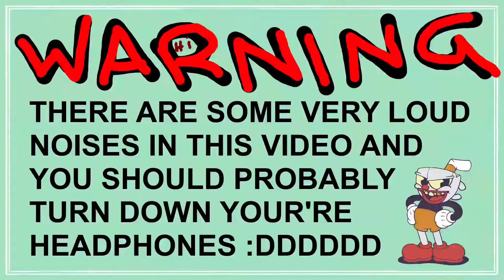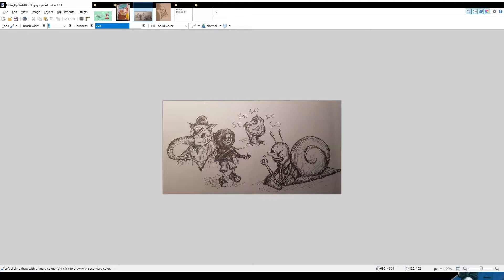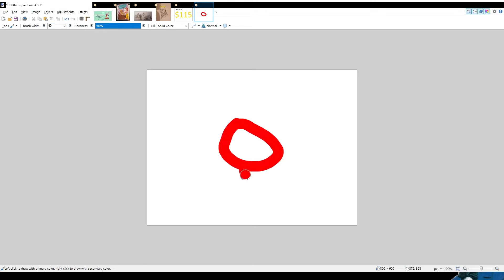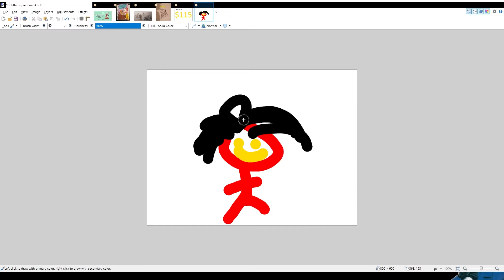Colossal is Lazy - Cuphead DLC Stream Highlights [07-15-2022]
This is a stream highlights video that was uploaded to Colossal is Lazy, but it has since been privated. This covers only Cuphead DLC Stream #1.

Original video title: HOW ON EARTH is beating the hardest cuphead boss somehow still easier than monetizing it on YOUTUBE